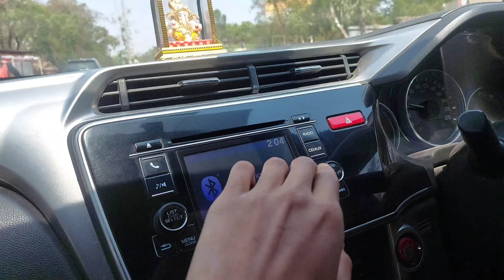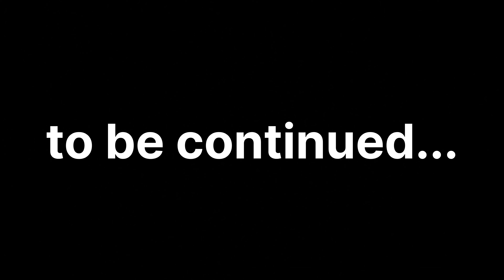Amhi pochlo Punya la. 🥳🤩